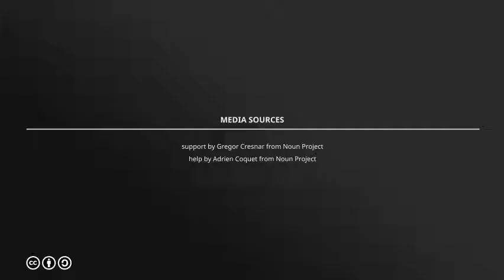3 Ways We Support Users of SAP Business ByDesign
An In Cloud Support Package will help you in at least 3 ways if you are a SAP Business ByDesign user.
1. You get a support manager and expert consultants who know your business
2. We guide you through quarterly upgrades from SAP
3. We use our clout with SAP to get your problems resolved

To learn more about SAP Business ByDesign Support Packages from In Cloud Solutions, please